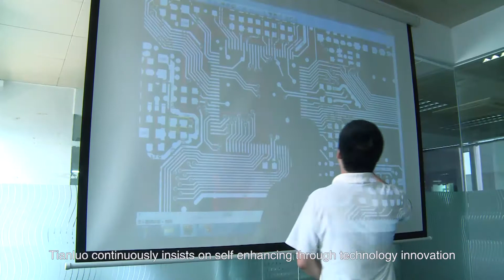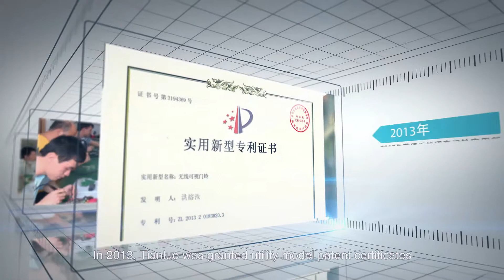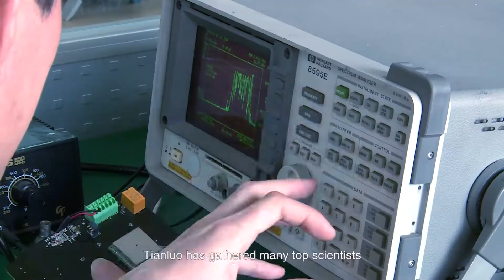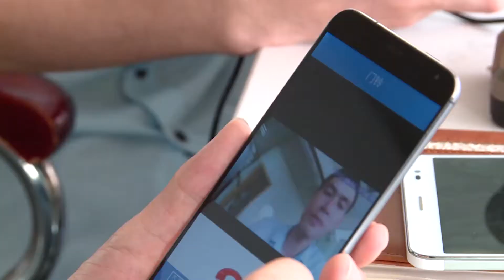Company Video_Dongguan Tianluo Electronic Technology Co., Ltd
Dongguan Tianluo Co specialize in R&D and manufacture of wireless video door intercoms and Wifi doorbell.